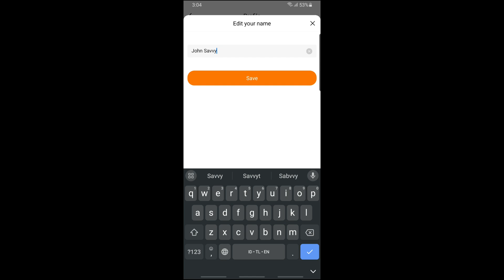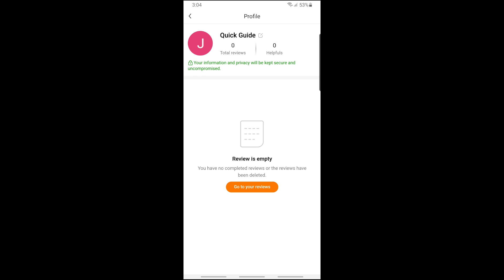Temu Name Change Guide (QUICK TUTORIAL)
Here's how to change name on Temu in case you have second thoughts! This Temu App username change guide will show you exactly how to do it the right way.